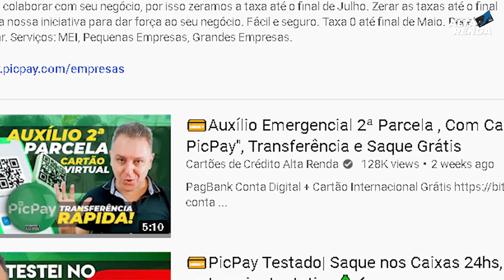💳PICPAY SUMINDO DINHEIRO | BLOQUEANDO DINHEIRO DA GALERA,E AGORA? É SEGURO?🚀